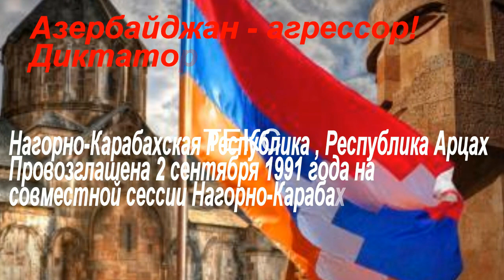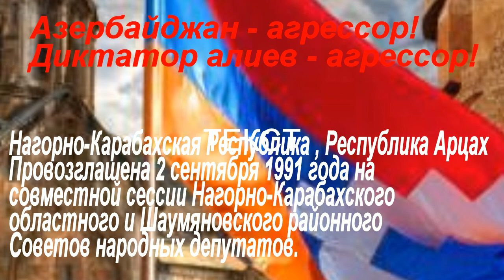СГБ Азербайджана сообщила о предъявленном экс президенту Нагорного Карабаха Араику Арутюняну обвинен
СГБ Азербайджана сообщила о предъявленном экс-президенту Нагорного Карабаха Араику Арутюняну обвинении
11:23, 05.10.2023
Регион:Карабах, Азербайджан
Тема: Политика

Как сообщают азербайджанские СМИ, Арутюняну (1973 г.р), инкриминируется  «участие в проведении на территории Азербайджанской Республики агрессорской войны, сбор, обучение и финансирование наемников, а также вовлечение их в военный конфликт и военные операции, участие в формировании вооруженных формирований, не предусмотренных законодательством Азербайджанской Республики, в организации их деятельности, в вооружении этих преступных формирований оружием, комплектующими, боевыми припасами, взрывчатыми веществами, военной техникой и армейским снаряжением, в организации тренировок по подготовке к использованию этого оружия, а также в контрабандной доставке этого в Азербайджан и финансировании терроризма». Ему предъявлено обвинение по следующим статьям УК АР: 100, 116, 117, 120, 214, 214-1, 214-3, 218, 279 и другим.
Аутюнян был задержан азербайджанскими силовиками после агрессии 19-20 сентября, когда брошенная на произвол судьбы всем международным сообществом и Арменией в первую очередь, Нагорно-Карабахская Республика была вынуждена капитулировать, чтобы спасти население от уничтожения. За считанные дни все население Нагорного Карабаха, бросив дома и имущество, перебралось в Армению. В Нагорном Карабахе осталось по разным подсчетам от 15 до 40 армян, в основном это люди, которые все еще надеются найти свои пропавших без вести родных.

Геноцид Армян в Арцахе
Армения
Арцах
Карабах
 Karabakh
Азербайджан
Срочные новости

Экстренные новости
Новости дня
Վերջին լուրեր
Յութուբ լուրեր
Շտապ